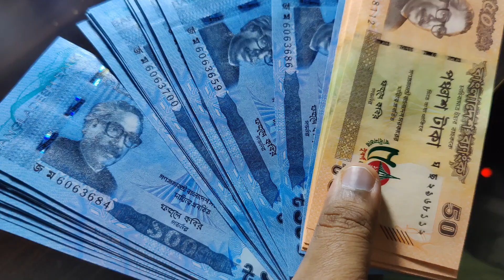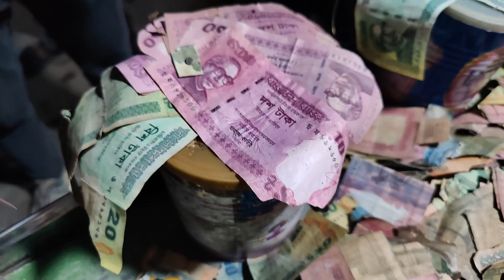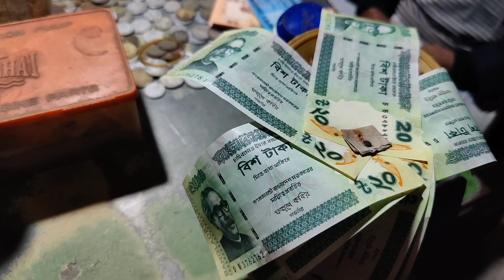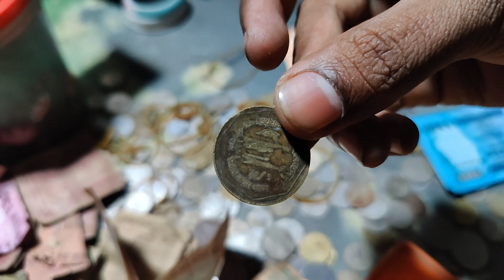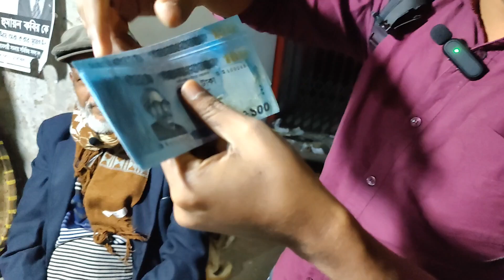যেখানে ছেড়া টাকা দিয়ে নতুন টাকা নেয়া হয় | গুলিস্তান টাকার হাট | gulistan takar bazar -Dhaka xyz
ফেসবুকে সবার আগে ভিডিও পেতে ক্লিক করুন এখানে